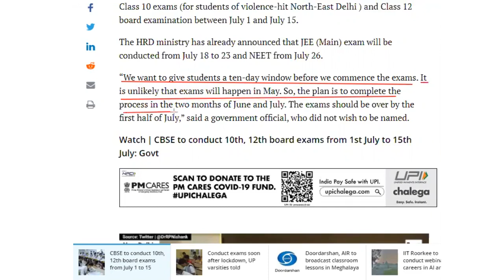CBSE to conduct 10th, 12th board exams from July 1 to 15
surabhi gelli To attempt NEET 2020 most expected questions, tap on the below link given Problems on HARDY WEINBERG principle